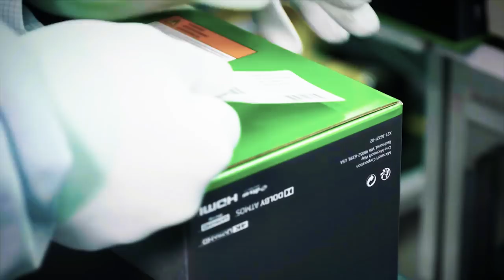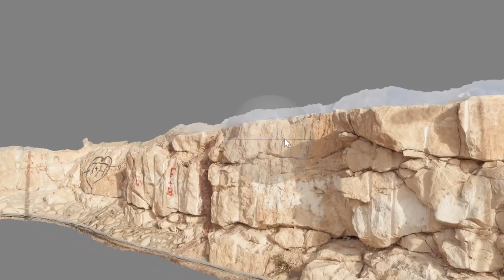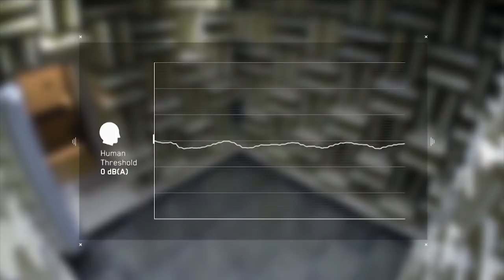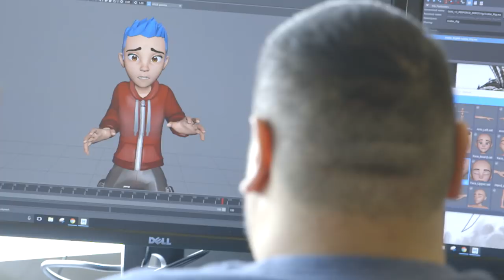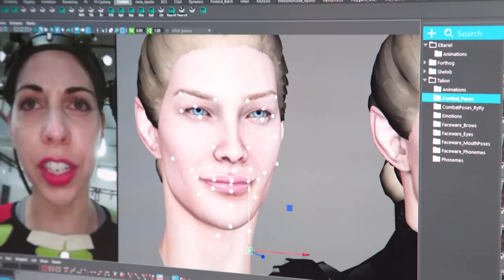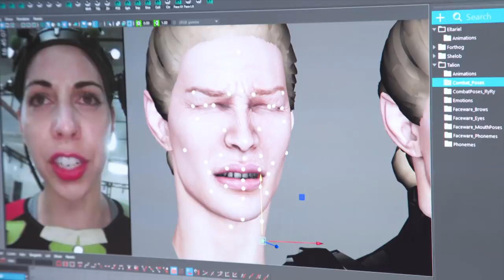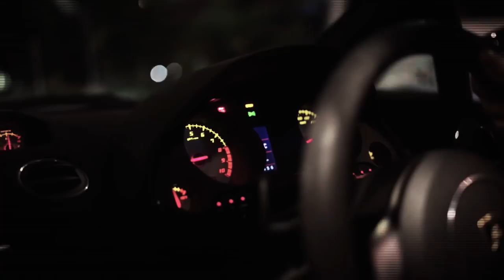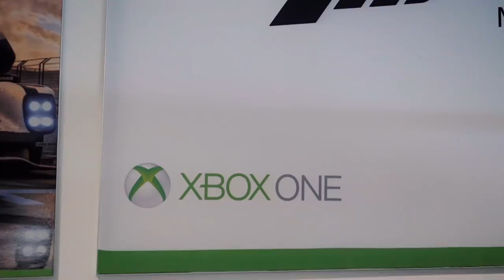Xbox One X Launch | LIVE